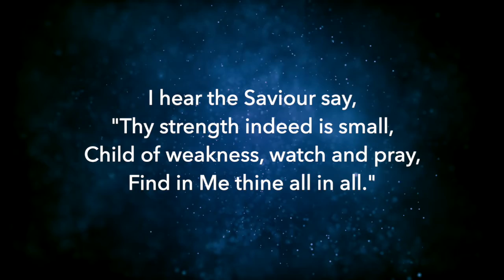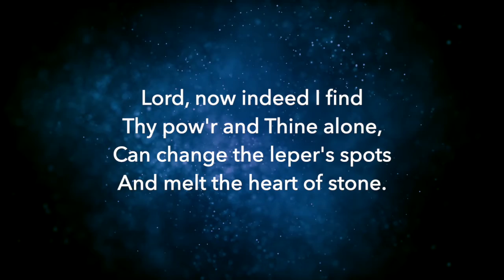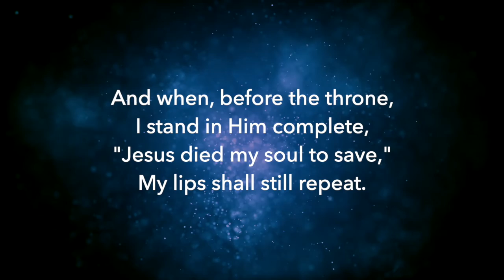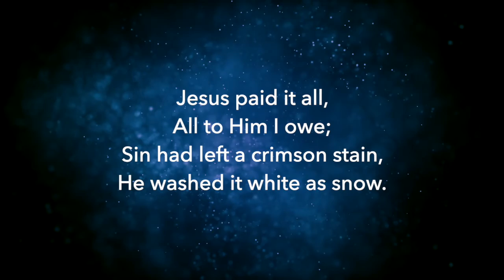Jesus Paid it All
Dornoch Free Church Praise Band
CCLI Song # 4850784
Elvina Mabel Hall | John Thomas Grape | Michael Adler
© Words: Public Domain